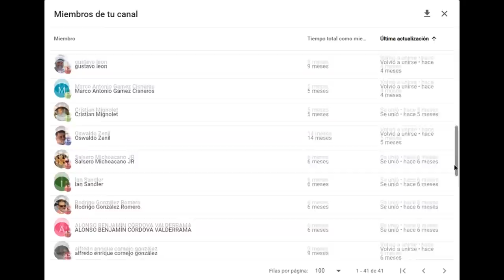¡LA LECCIÓN QUE JAMÁS OLVIDARÁS! 😎: Ortega vs Korchnoi (La Habana, 1963)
Partida entre Rogelio Ortega y Viktor Korchnoi, disputada en La Habana, Cuba, en el torneo "Memorial Capablanca", donde se plantea una Defensa Siciliana. ¡La lección que jamás olvidarás!